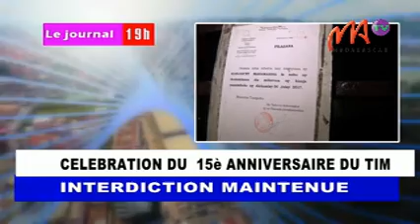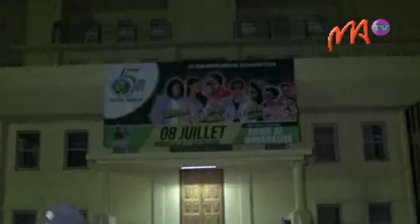01 EMMO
Les responsables de la sécurité dans la province d'Antananarivo ont réaffirmé ce jour que l’organisation d’un évènement marquant la célébration du 15ème anniversaire du parti TIM prévu se tenir au stade de Mahamasina samedi prochain est interdit.